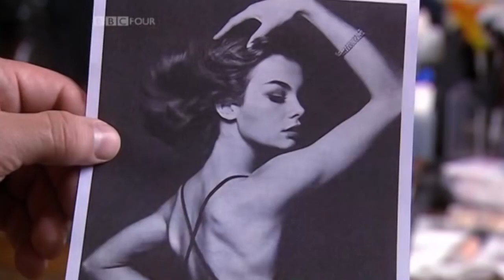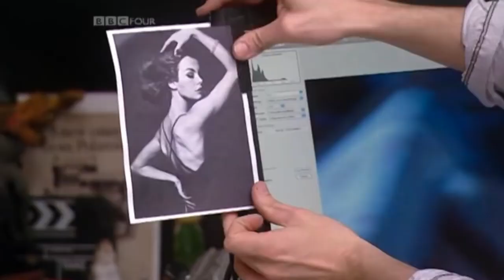Iconic Images That You Must See (David Bailey)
Iconic Images That You Must See (David Bailey Photography)